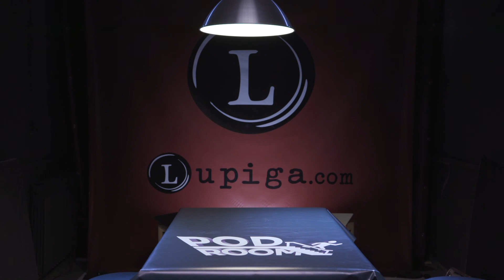LUPIGA U PODROOMU: Jesu li migranti zaista opasnost za kršćansku Europu?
U godini pandemije kao da je iz medijskog prostora gotovo iščezla goruća tema. Upravo zato donosimo Lupiginu emisiju s konca 2019. godine u kojoj je naš voditelj Saša Kosanović s gostima otvorio temu migranata i problematike migrantske politike u Hrvatskoj i Europskoj uniji o kojoj se ne može govoriti bez da se spomenu uzroci migracija za koje Europa neupitno snosi odgovornost. Kosanović je za sugovornike u emisiju pozvao Anđelka Milardovića, profesora s Instituta za migracije i narodnosti te aktivista i borca za ljudska prava Gordana Bosanca, a tema je i danas itekako aktualna. Više na